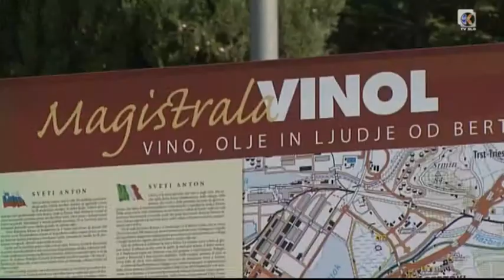Magistrala Vinol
Kjer turisti peljejo naravnost proti morju, smo zavili iz avtoceste in se odpravili v bližnje zaledje Kopra. Na magistralo Vinol, ki povezuje številne pridelovalce zelenega zlata in žlahtne kapljice v treh krajevnih skupnostih: Bertokih, Pobegi-Čežarjih in Svetem Antonu.